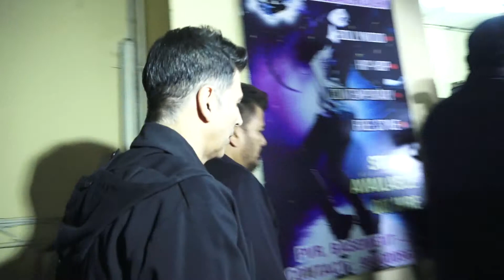2 0: Akshay Kumar, Shankar & Karan Johar at press conference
Akshay Kumar, Shankar and Karan Johar were present at the press conference for film '2.0'. Watch this video.